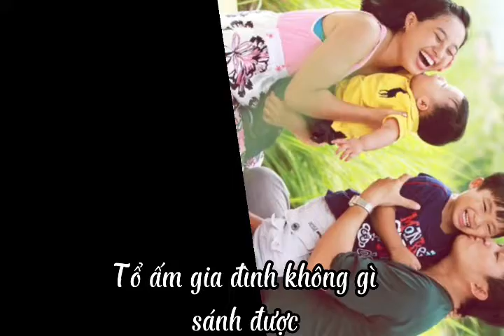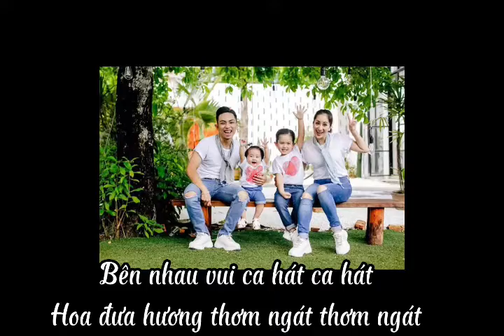NIỀM VUI GIA ĐÌNH